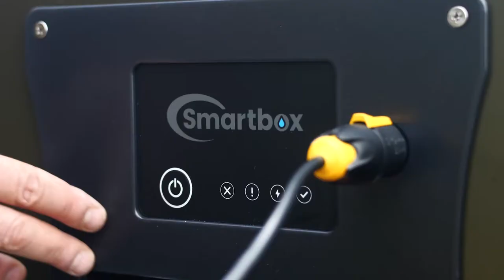Smartbox: van oppervlaktewater naar drinkwater